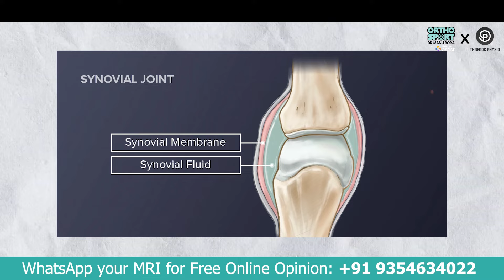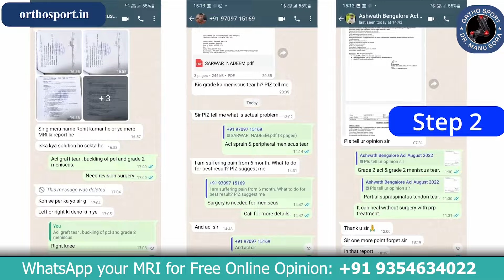Supraspinatus Tendinitis क्यों होता है ? Best Treatment for Rotator Cuff Tendinopathy